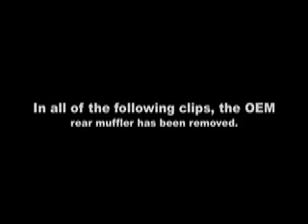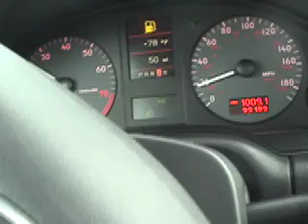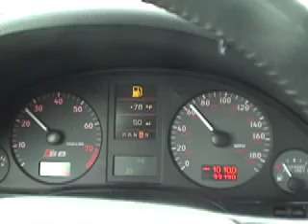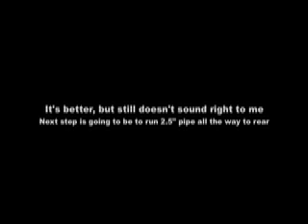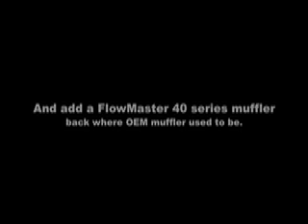2003 Audi S8 Modified Exhaust clips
The factory far rear muffler has been removed and strait piped.  Then in this clip is showing the sound difference between removing the OEM "H-Pipe" and replacing with a custom "X-Pipe"